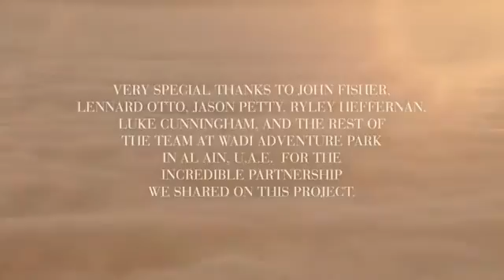GLOBE'S ELECTRIC BLUE HEAVEN699